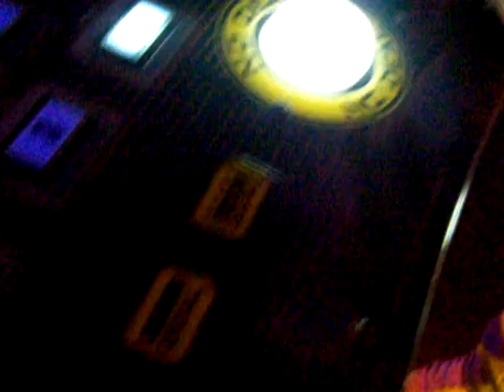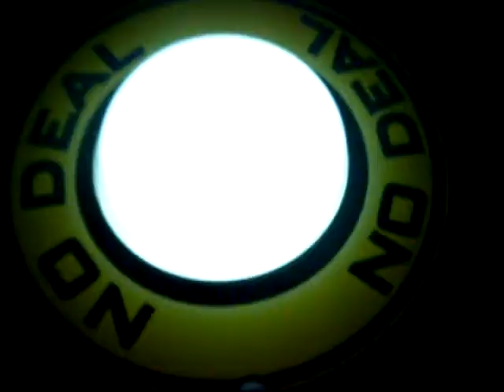deal OR no deal?????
fun times hanging out and playing deal or no deal.